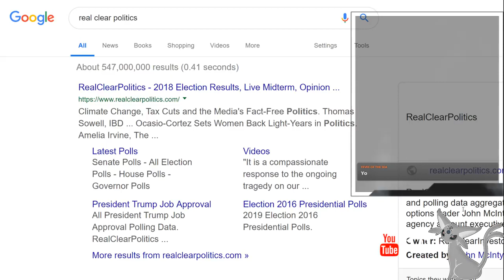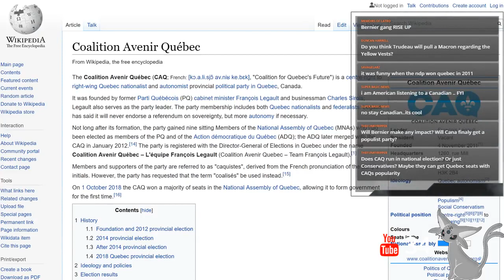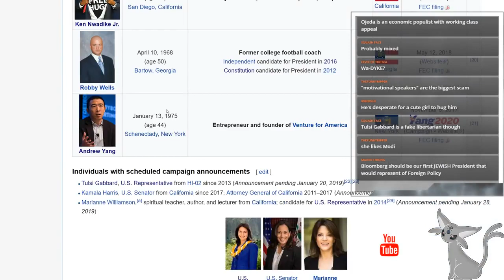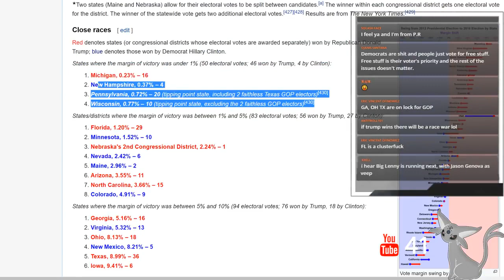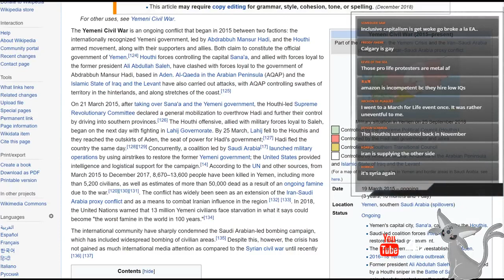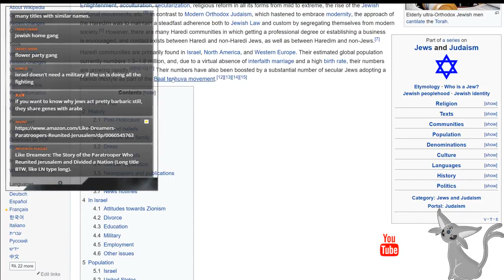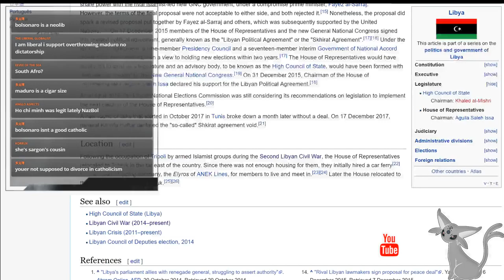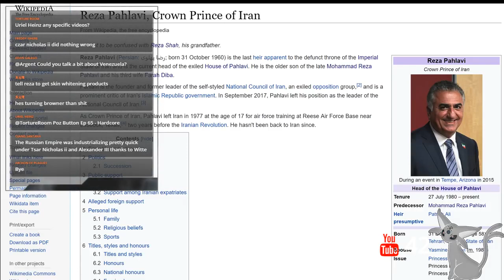Argent and Nazbol Episode 5: Election Shitposting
I was sick with the flu and unable to focus. So that's why the episode is so unfocused.